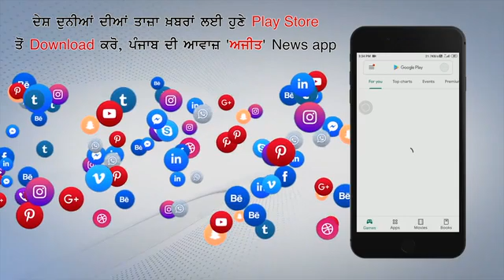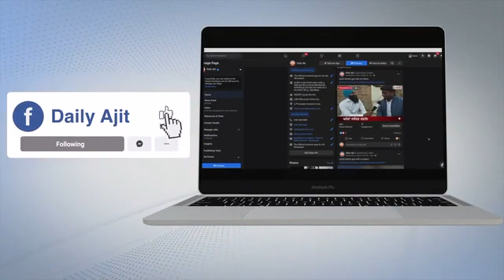Delhi Fog : दिल्ली में आज फिर से छाई घनी धुंध की चादर